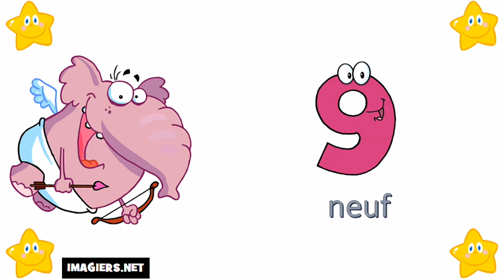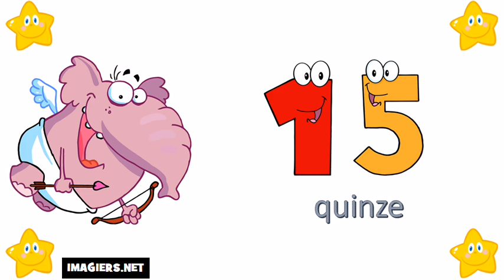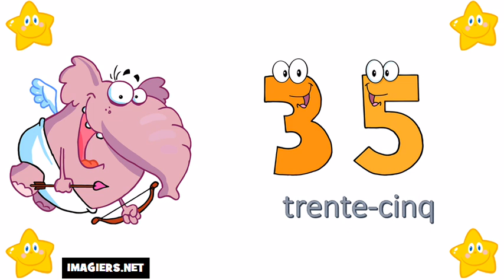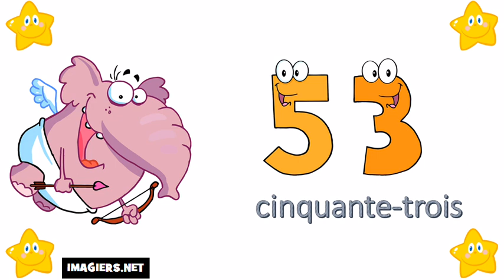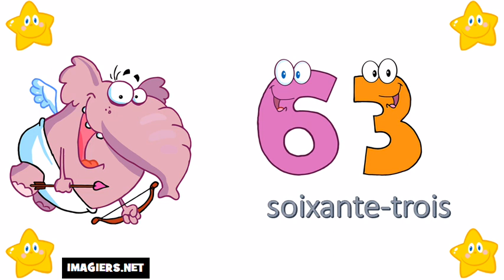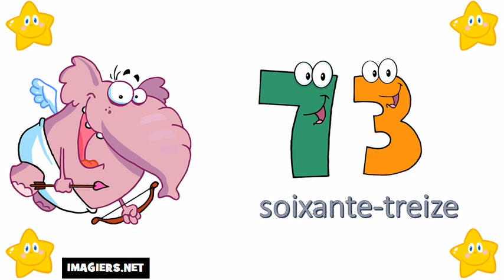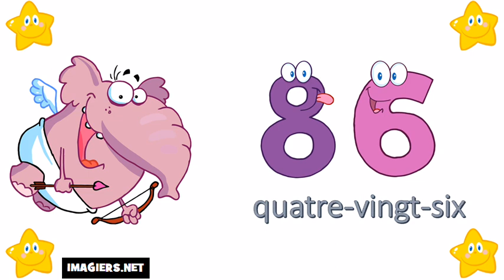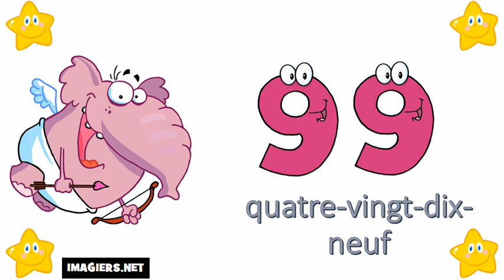Nauka francuskiego liczby # Cyfry od 0 do 100